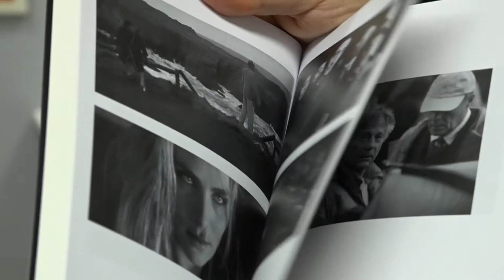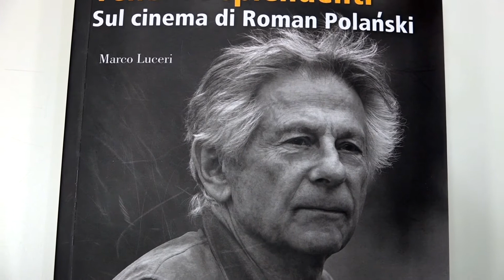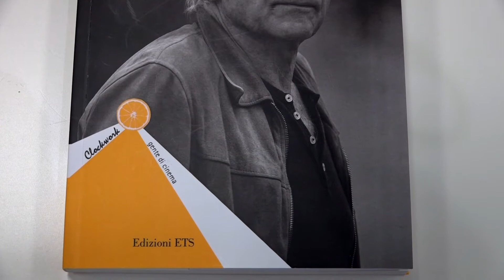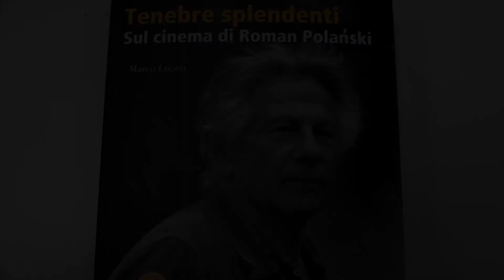"Tenebre splendenti", il libro di Marco Luceri sul cinema di Roman Polanski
Il coordinatore del Gruppo Toscano del Sindacato Nazionale Critici Cinematografici, compie un viaggio alla scoperta dell'autore di film cult, da Rosmary's Baby a Frantic, da Chinatown a Il pianista